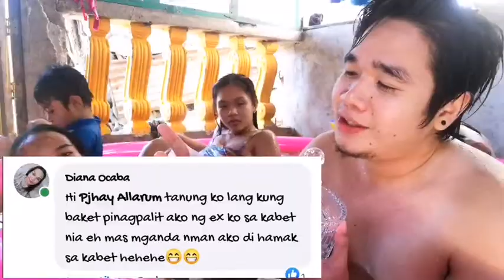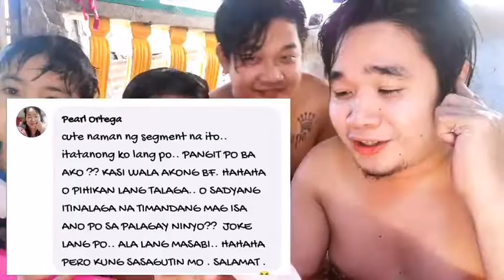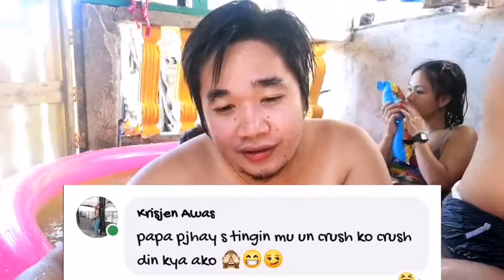Tanung Mo Sagutin Ko/ Pool Edition/ VLOG#6